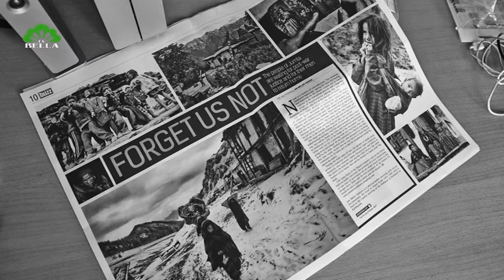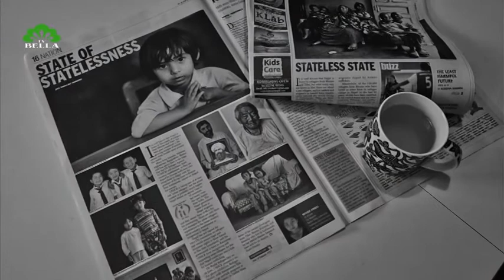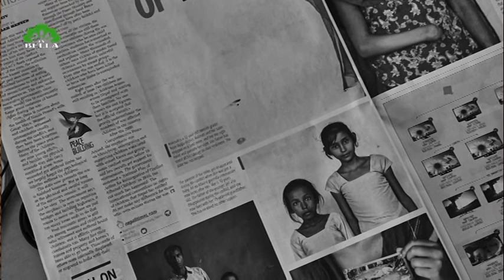Mød Verden v. Mikie Breum - Jan Møller Hansen -Om Nepals udfordringer og hans prisvindende fotokunst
Jan Møller Hansen fortæller om sine 17 års udstationering som diplomat og udviklingsmedarbejder - med mange års ophold i Nepal, Bangladesh og Vietnam. Han fortæller om det nepalesiske samfund og om de udfordringer landet står overfor. Ikke mindst fortæller han om sin sort/hvid fotografering af de lokale, som har givet ham mange internationale fotopriser. Jan Møller Hansen er civilingeniør og medlem af De Berejstes Klub.